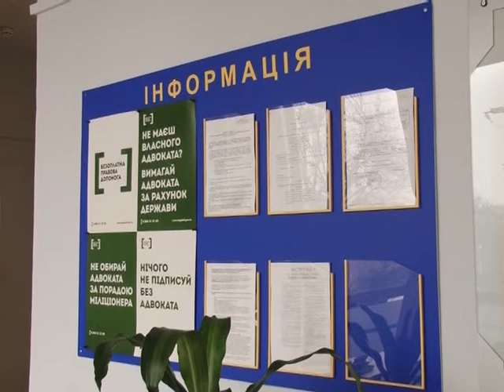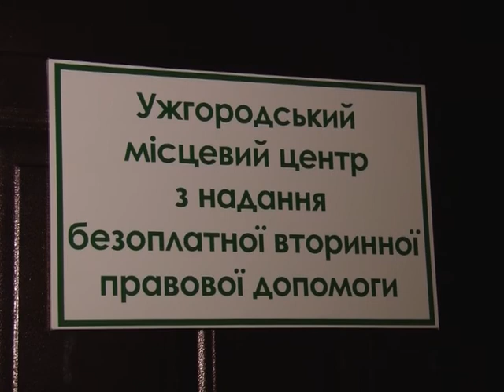В Україні будуть створені Бюро правової допомоги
Про безоплатну правову допомогу на Закарпатті нині та розвиток послуг безоплатної правової допомоги у найближчому майбутньому - у репортажі Телеканал «Тиса-1».

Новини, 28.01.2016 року